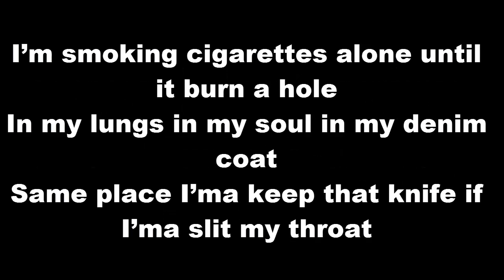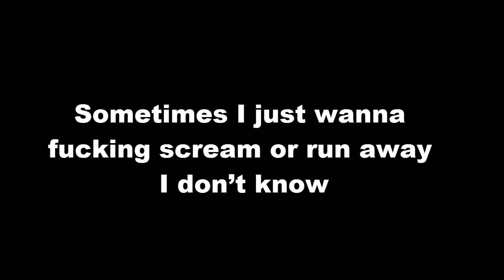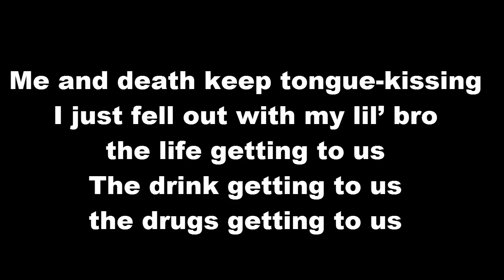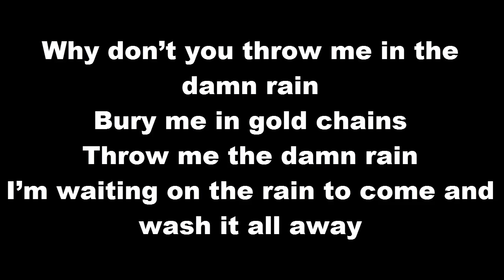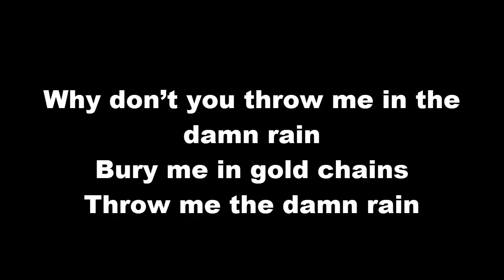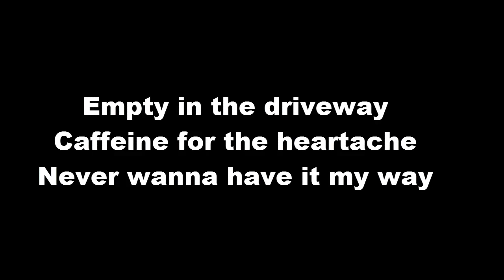Machine Gun Kelly – Glass House (Lyrics)